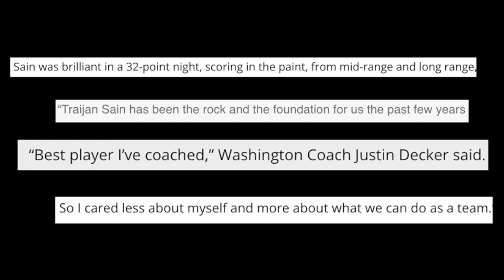Traijan Sain High School Highlights 2022-2023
Traijan Sain
6'5" | Guard | 190 lbs
Kirkwood CC | Cedar Rapids, IA
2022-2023 CR Washington Highlights Senior Year